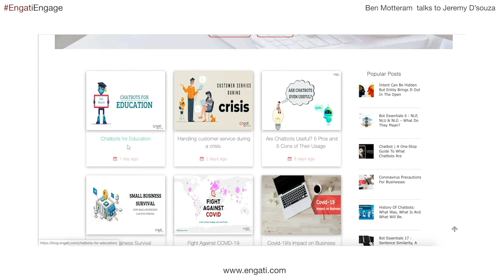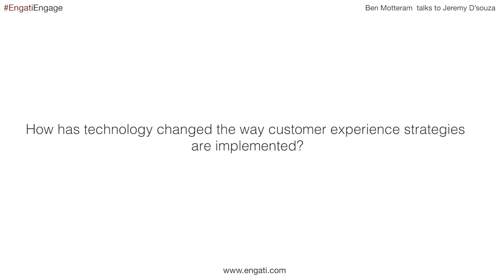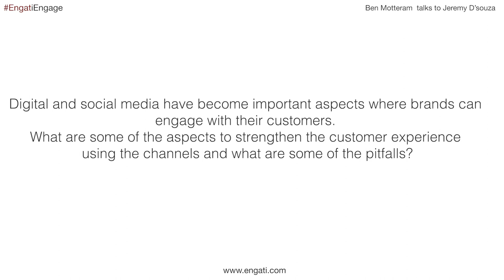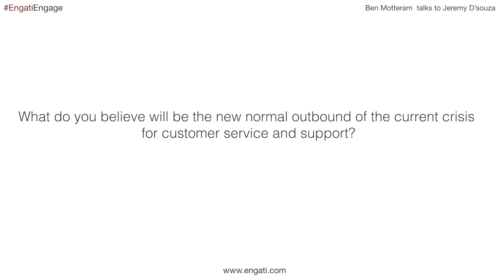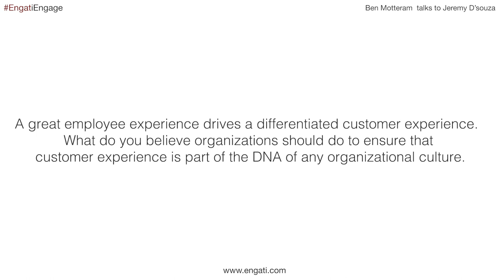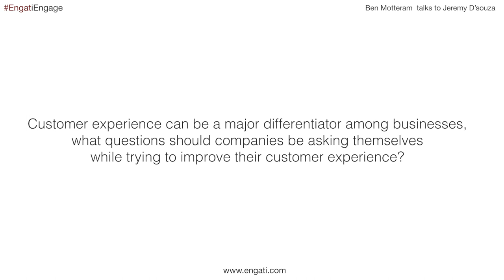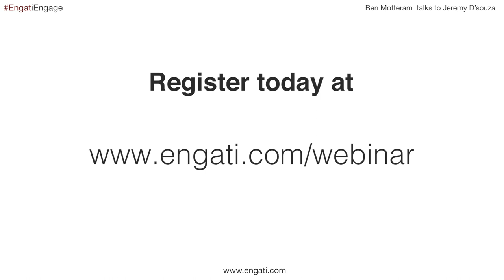The 5 Why's of Cx - Ben Motteram on Engati CX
Ben Motteram, Principal- CXpert, talks about the 5 Why's of CX on Engati CX.